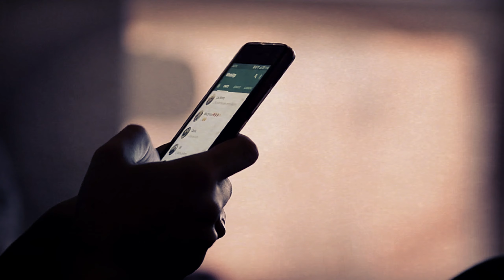12 TRUE Extremely Frightening Cryptid Horror Stories Told In The Rain (Bigfoot,Cryptids,Park Ranger)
12 TRUE Extremely Frightening Cryptid Horror Stories Told In The Rain (Bigfoot,Cryptids,Park Ranger)

Horror Den of Ghouls is a channel focused on narrating and finding true scary stories and true horror stories. Our team writes and narrates scary stories that are mostly about deep woods, park rangers, cryptid encounters,creature sightings and national park horror experiences.